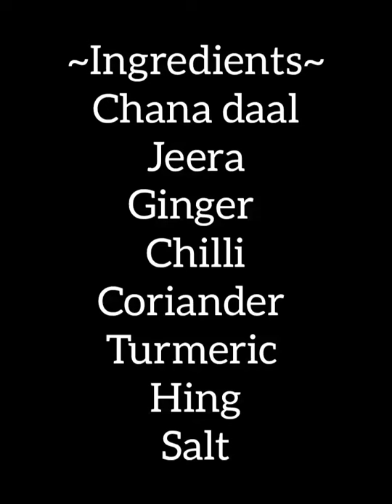कुरकुरीत,खुसखुशीत डाळ भजी/crispy dal bhaji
नमस्कार मी सोनाली भुपेंद्र म्हात्रे 🙏सगळ्यात पहिल्यांदा तुम्हां सर्वांना नवीन वर्षांच्या खुप खुप शुभेच्छा.नविन वर्षाच्या सुरुवातीला मी तुम्हांला दाखवणार आहे एकदम सोप्प्या पध्दतीने कुरकुरीत आणि खुसखुशीत डाळ भजी.डाळ वड्यापेक्षा खुप वेगळी आहे.नक्की करुन बघा 🙏